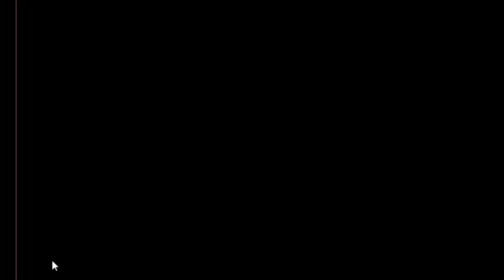Rescue The Grasshopper Game Walkthrough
Description : Rescue The Grasshopper is the latest point and click escape game created by aVmGames.com. In this game, you came to see the beauty of a river forest. But unfortunately, you missed the way out from the forest. You need to escape from the forest by finding useful objects, hints and solving puzzles. Click on the objects to interact with and solve puzzles. Good luck and have fun!